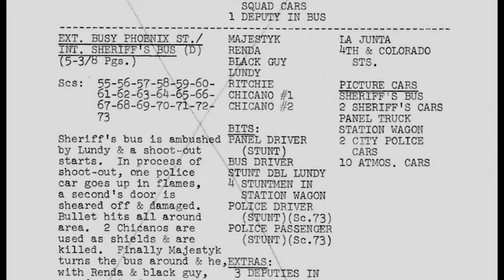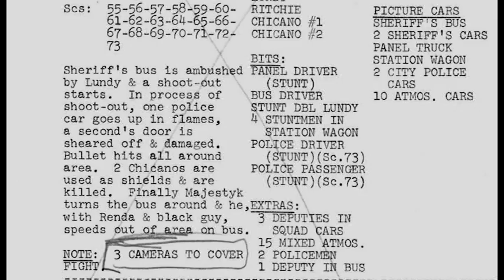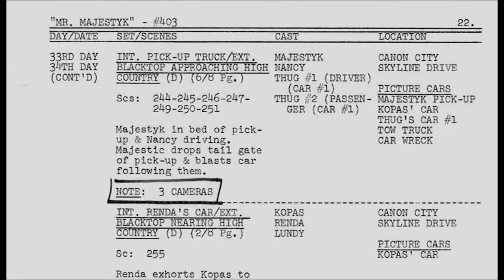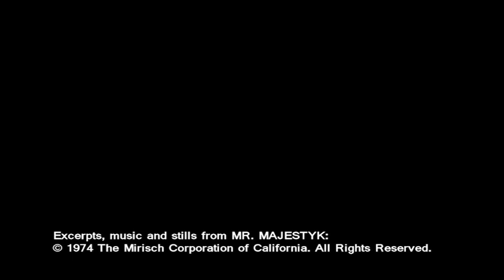Richard H. Kline on "Mr. Majestyk"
Interview with cinematographer Richard H. Kline on his contribution in "Mr. Majestyk" (1974) directed by Richard Fleischer.